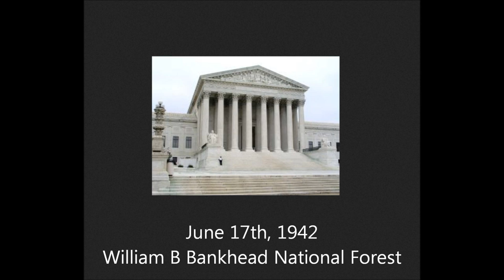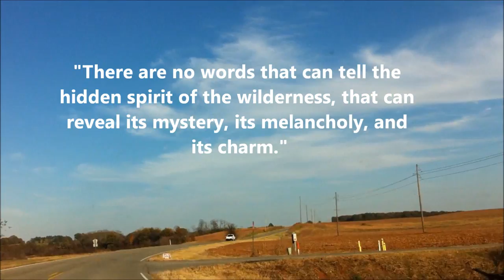bankhead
William B. Bankhead National Forest in North West Alabama Doc.